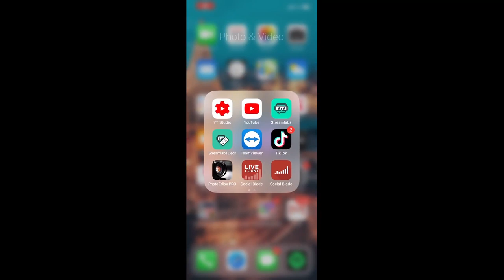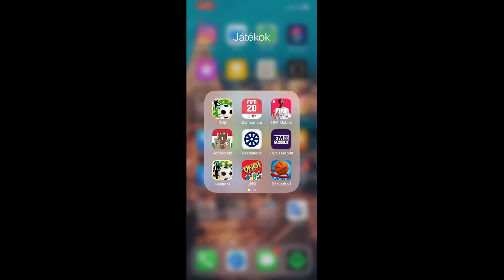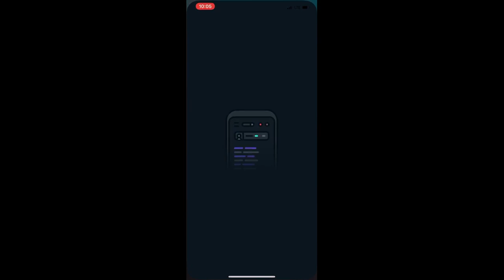BRAWL STARS GAME////HONFOGLALOOOO/////SundayMorning Gaming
ID
CLAN NEVE: Gabdencek

Ha esetleg tetszik amit látsz ne felejts el like-olni illetve feliratkozni, hogy ne maradj le a következő  live/videóról!!